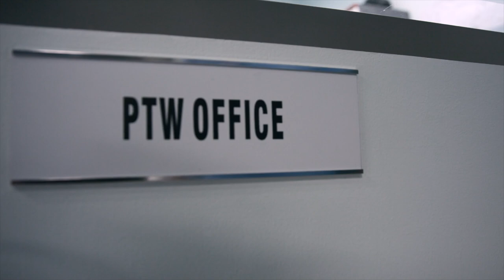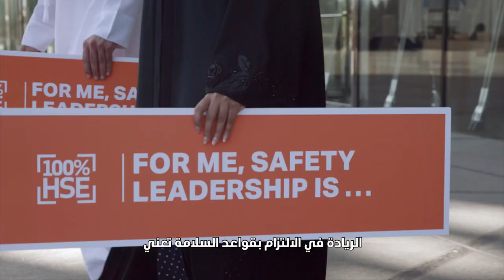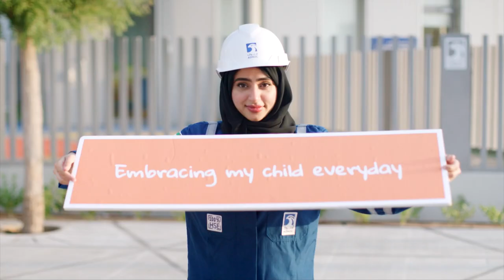ADNOC Safety Day: Safety Leadership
Today is ADNOC Safety Day so we asked our employees what safety leadership means to them WeAreADNOC”